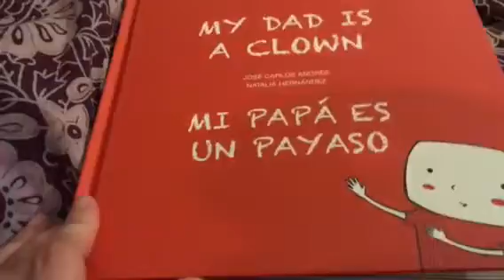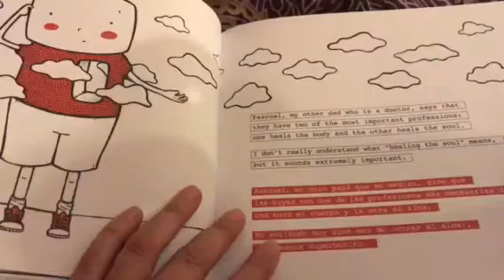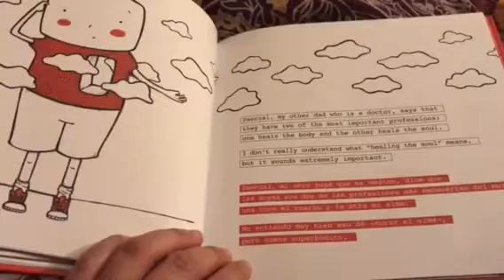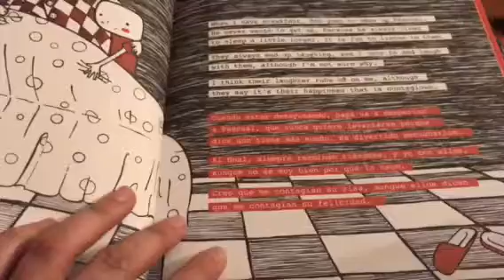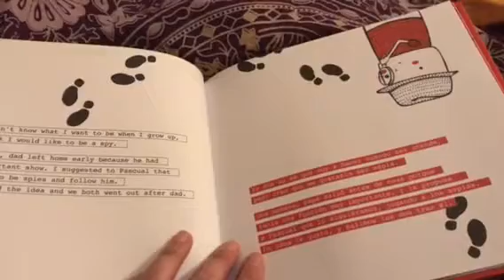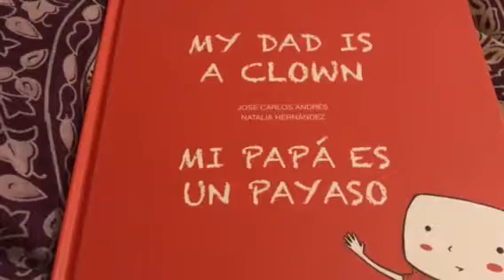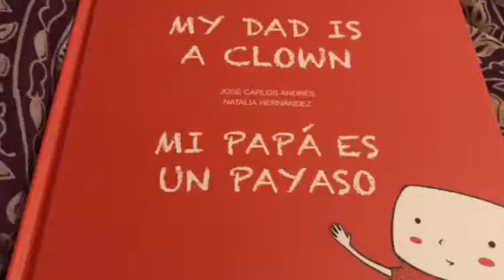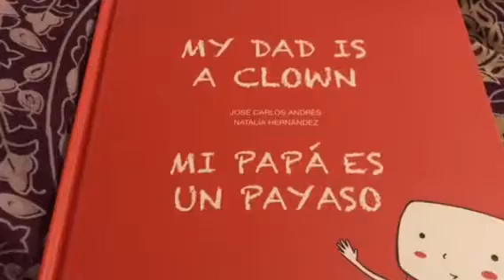My dad is a clown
The other day at school, a classmate got angry at me and said, "Clown!"
I thanked him and gave him a kiss.
He didn't understand but we became friends again."